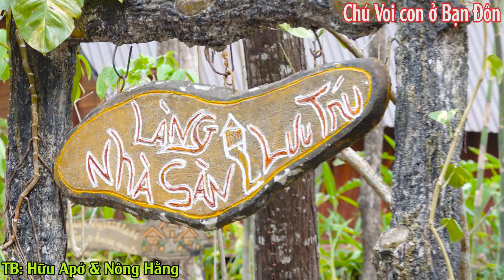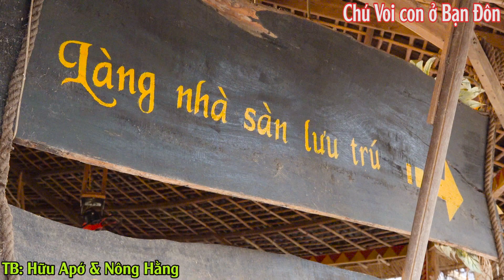Phong slư { TG: Bế Bảng { Nông Hằng & TB: Hữu Apớ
Kênh : Dân ca Tày , Nùng , chuyên sản xuất  MV ca hát các thể loại , hài kịch , phim ảnh, cám ơn mọi ghé xem video, mong mọi người nghe và nhấn lai ( LIKE ) chia sẻ , đăng ký kênh ( SUBCRIBE ) ủng hộ cho kênh ngày càng phát triển và hoàn thiện  hơn nữa nhé!!!9zJbXg